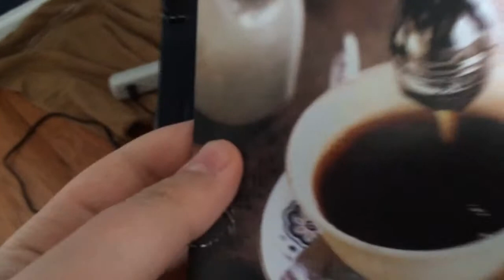Pennyroyal Tea - Nirvana (Vinyl Version Record Store Day 2014 Pennyroyal Tea Single Vinyl)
This is a listen of Pennyroyal Tea by Nirvana on the single released on RECORD STORE DAY 2014. It is the Pennyroyal Tea/I Hate Myself and Want To Die single on vinyl. Original plans for the single in 1994 were cancelled due to Kurt Cobain's death. It is an RSD EXCLUSIVE RELEASE.